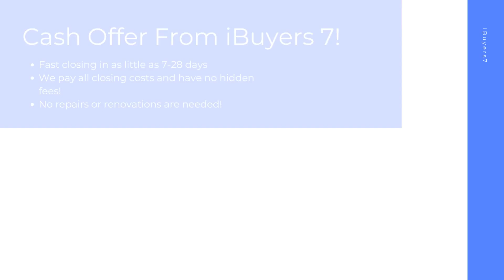iBuyers Turlock California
At iBuyers 7, we buy houses on a short timeline in Turlock CA to make your home selling journey hassle free. As a ibuyers companies, we pay all closing costs and have 0% commission fees or ibuyer fees.

iBuyers Near Me! Turlock CA!

iBuyers Companies! Turlock CA!

Best Home iBuyer Turlock CA!
iBuyer Near Me Turlock CA!

Sell your house hassle free in Turlock CA! At iBuyers 7, we have helped home sellers with all kinds of backgrounds from facing foreclosure, divorcing, bankruptcy, needing major repairs, facing issues with mold, water damage, and many other tough situations.  Sell your home in 7-28 days with the best ibuyer for homes of any ibuyer platforms.

Best iBuyer:

Turlock, CA

iBuyers 7 Knows About:
ibuyer Turlock CA
ibuyers Turlock CA
ibuyer companies Turlock CA
ibuyers reviews Turlock CA
ibuyer reviews Turlock CA
best ibuyer for homes Turlock CA
what is an ibuyer Turlock CA
what is ibuyer Turlock CA
ibuyer fees Turlock CA
best ibuyer companies Turlock CA
best ibuyer Turlock CA
ibuyer companies near me Turlock CA
ibuyers in my area Turlock CA
three ibuyer companies Turlock CA
sell my house to ibuyer Turlock CA
ibuyer comparison Turlock CA
ibuyer pros and cons Turlock CA
ibuyer real estate Turlock CA
ibuyers website Turlock CA
what does ibuyer stand for Turlock CA
ibuyer platforms Turlock CA
top ibuyer companies Turlock CA
ibuyer homes Turlock CA
ibuyer real estate companies Turlock CA
realtor vs ibuyer the cost of convenience Turlock CA
what are ibuyers in real estate Turlock CA
ibuyers real estate Turlock CA
best home ibuyers Turlock CA
selling house to ibuyer Turlock CA
home ibuyers Turlock CA
ibuyer house Turlock CA
real estate ibuyer Turlock CA
ibuyer home Turlock CA
ibuyer company Turlock CA